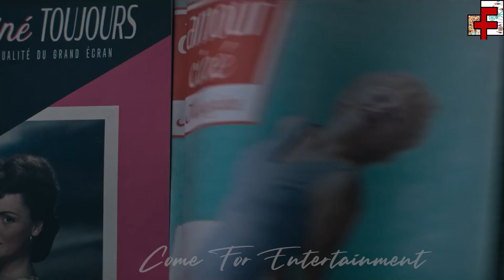The Nun 2 Review Tamil | The Nun II 1 Minute Movie Review | Taissa Farmiga | Jonas Bloquet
The Nun II is a 2023 American gothic supernatural horror film directed by Michael Chaves, with a screenplay written by Ian Goldberg, Richard Naing, and Akela Cooper from a story by Cooper.
The film stars Taissa Farmiga, Jonas Bloquet, Bonnie Aarons, Storm Reid and Anna Popplewell